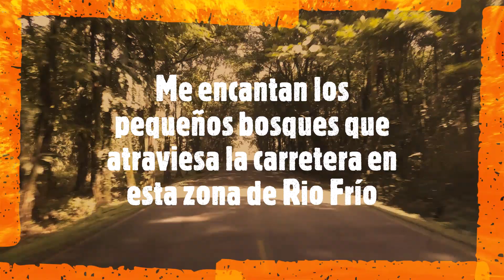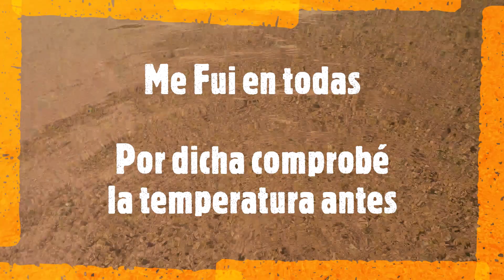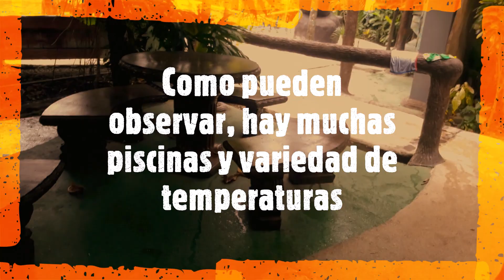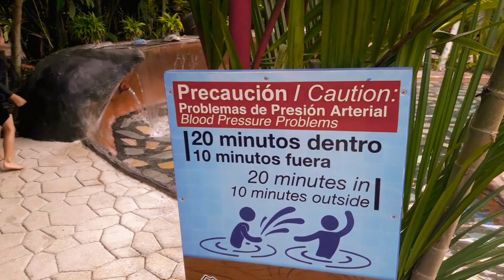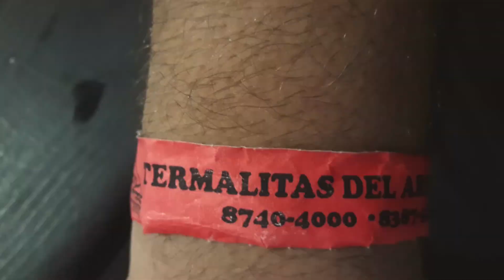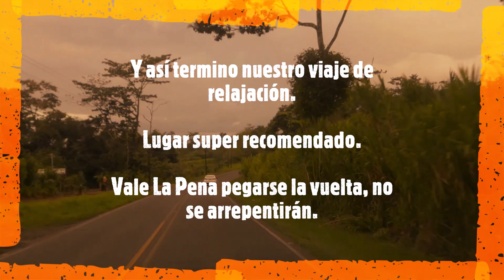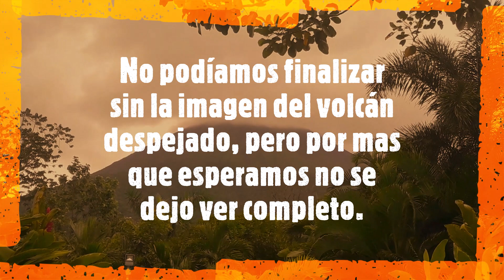Tour Termalitas del Arenal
Nos hablaron muy bien de este centro turístico de aguas termales en la fortuna de San Carlos, Costa Rica y teníamos que ir a conocer el lugar y confirmar lo que habíamos escuchado, cumplió con todas las expectativas, Vale La Pena, 100% recomendado